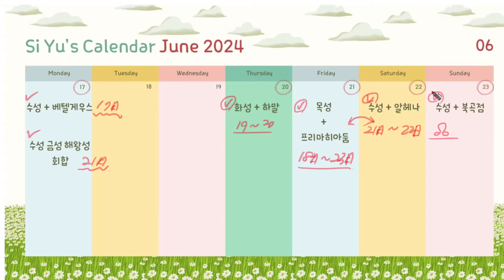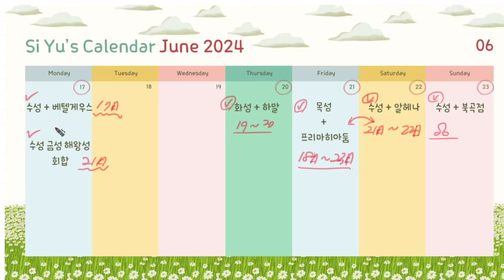⭐점성학 주간운세⭐24년 6월 17일~6월 23일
📢 주간 운세 영상 형식 픽어 카드에서 점성학 주간운세로 달라졌습니다.
오프닝의 주간 운세 활용 방법 안내를 꼭 확인해주세요 🤗

2024년 6월 17일~6월 23일까지 주간 운세를
실제 별들의 움직임을 통해서 알아 봅니다.
피흉취길에 도움이 되시길 바랍니다 🙏

⭐심볼론 카드와 점성 상징 온라인 강의 일요반(7월 7일 오후 3시) ⭐
매 강의는 녹화 후, 동영상 전달 드립니다.
자세한 사항은 아래 링크에서 확인하세요!

💎고전 점성학 온라인 강의 일요반 (중고급반)💎

🕒타임라인🕒
오프닝 및 시유의 캘린더 활용법 00:00

6월 17일 수성 + 베텔게우스 02:28
6월 17일 수성 금성 해왕성 회합 04:56
6월 20일 화성 + 하말 09:07
6월 21일 목성 + 프리마 히아둠 11:05
6월 22일 수성 + 알헤나 13:20
6월 23일 수성 + 북곡점  16:04

🍀 "별과 아레테" 네이버 카페에 가입하시면
       더욱 재미있고 다양한 별자리와 타로 이야기를 나눌 수 있습니다😘
👉 카페 가입하기

⭐ 상담 신청 ⭐
카카오톡 채널 '시유의 별과 아레테'를 통해 문의주세요!

자세한 상담 안내글을 보시려면 아래 링크를 클릭해주세요!